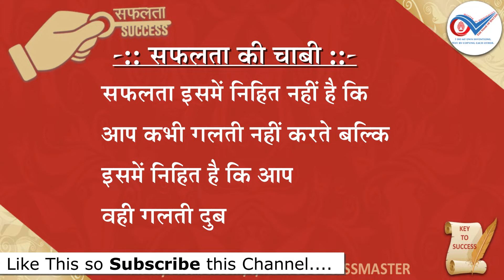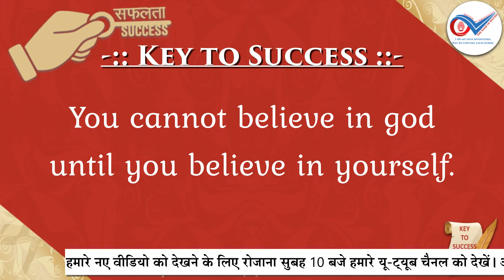T. Series-075 Keys To Success Thoughts (Motivational & Inspirational Thoughts)